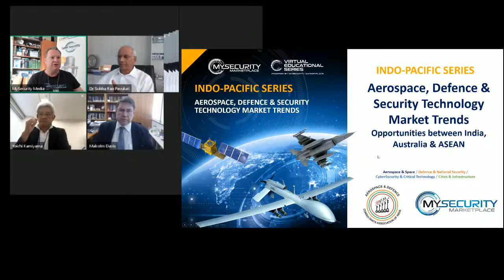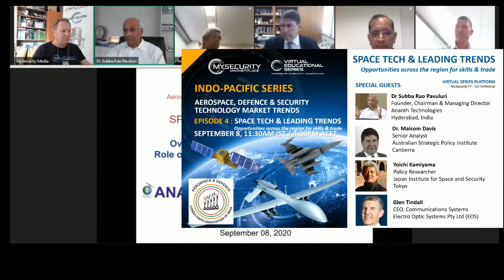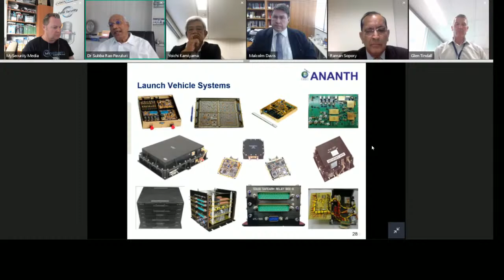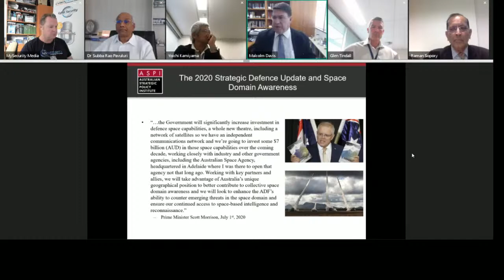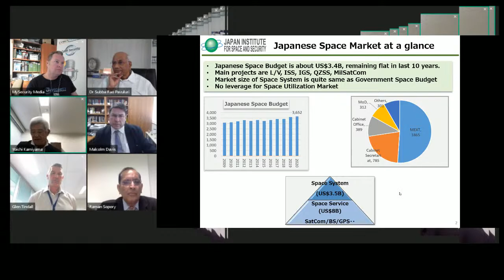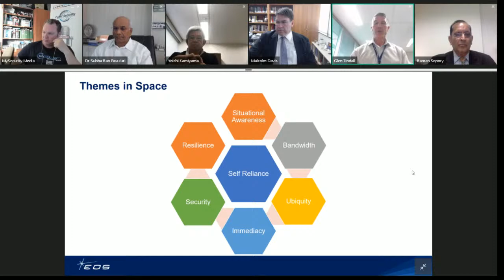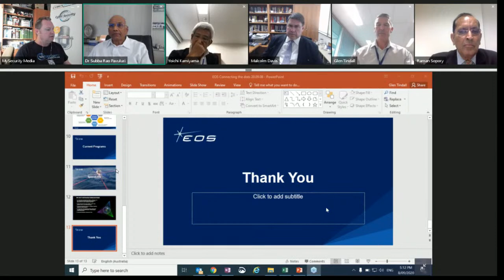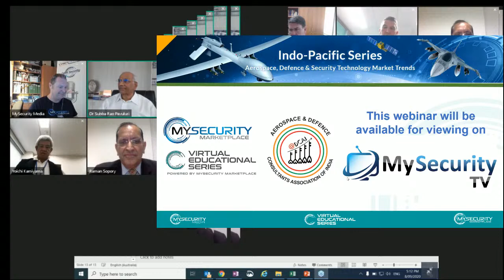Live Version - Indo-Pacific Series - Aerospace, Defence & Security Technology Market Trends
Live Version - Episode 4: SPACE 2.0 & TECHNOLOGY ADVANCEMENTS - (8 Sept) - Key trends, risks & timelines

Dr Malcolm Davis
Senior Analyst – Space Policy, Security & Strategy, Australian Strategic Policy Institute, Canberra

Dr Subba Rao Pavuluri
Founder, Chairman & Managing Director, Ananth Technologies, Hyderabad, India

Yoichi Kamiyama
Policy Researcher, Japan Institute of Space & Security, Tokyo

Glen Tindall
CEO, Communications Systems, Electro Optic Systems Pty Ltd (EOS)